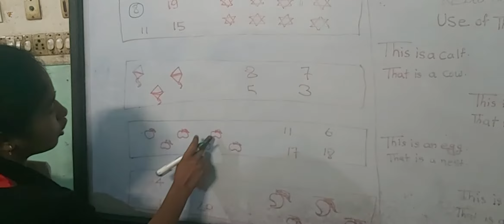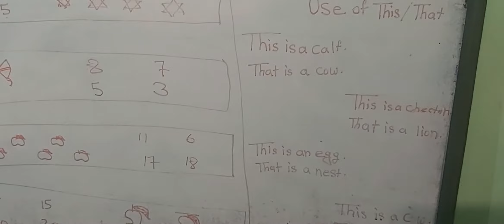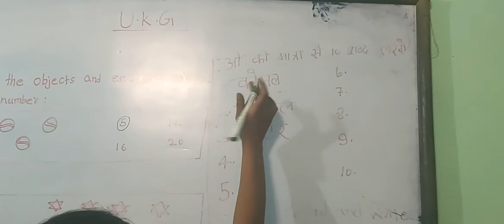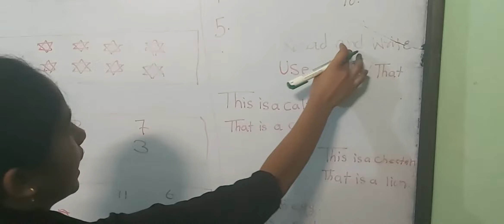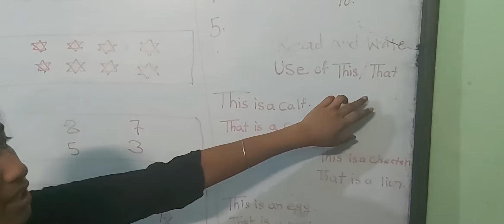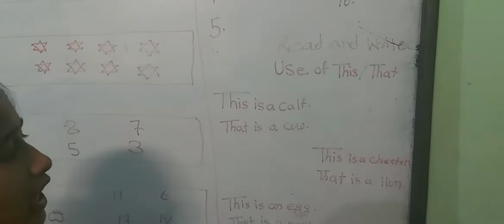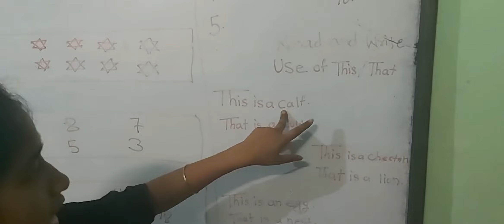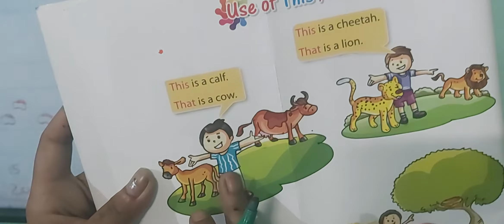Ukg homework 24